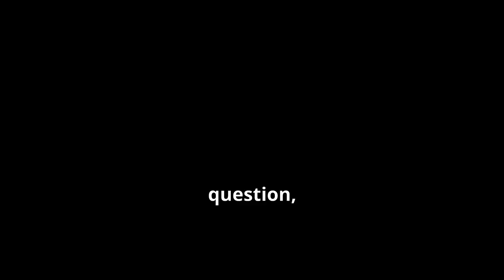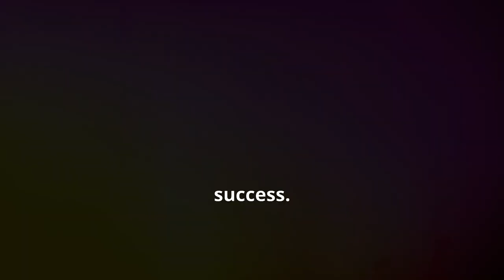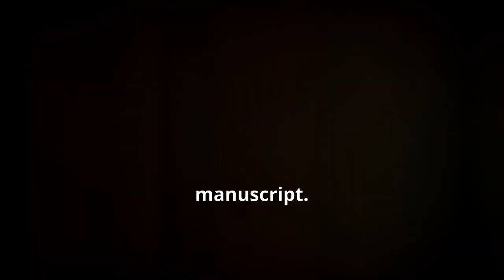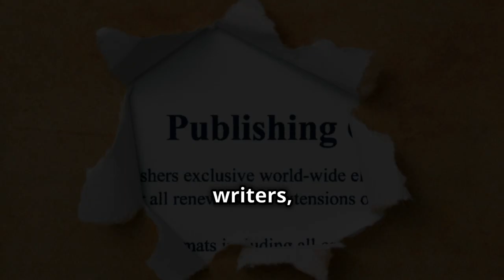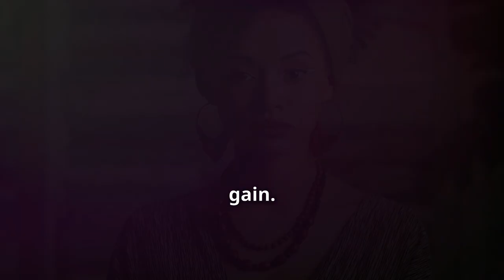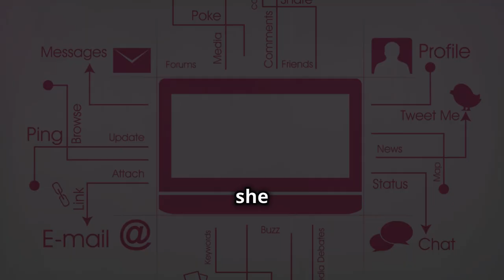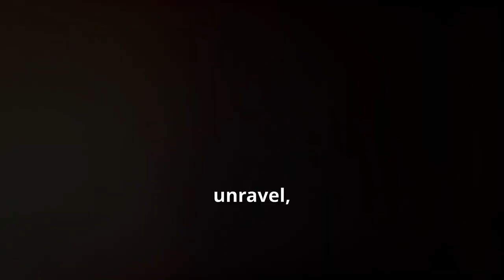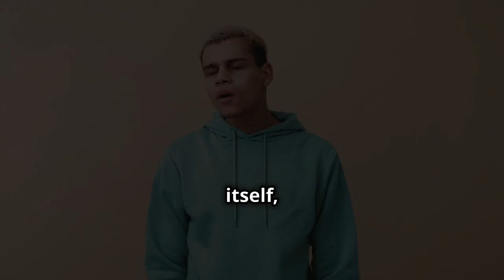Yellowface": Unveiling the MOST DANGEROUS Stereotypes in Literature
ey everyone, and welcome back to @TheBookFoxSummaries  , Today, we're diving into a critical topic in literature: cultural appropriation, specifically through the lens of "yellowface."

For those unfamiliar, "yellowface" refers to the problematic portrayal of Asian characters by non-Asian actors or writers. It relies on exaggerated stereotypes and often leads to inauthentic and offensive representations.

But "yellowface" isn't just a relic of the past. It's a concept that continues to exist in literature, and this book we're exploring delves deep into this issue.

Why This Book Matters

This book isn't just about pointing fingers; it's about sparking a conversation. It asks important questions:

How do these stereotypes come about, and how do they impact readers?
What are the dangers of inauthentic representation?
Most importantly, how can we, as readers and writers, push for more diverse and accurate portrayals of Asian characters in literature?
The book sheds light on the historical context of "yellowface" and its evolution throughout time. It analyzes popular books (without spoiling anything!) to showcase how these stereotypes play out and the harm they can cause.

But it doesn't stop there. The book also offers guidance for writers who want to create authentic Asian characters. It provides resources and tips on cultural sensitivity and respectful representation.

Beyond the Book: A Conversation Starter

This book serves as a springboard for a larger discussion about cultural appropriation in literature. Here are some questions we can explore together:

Have you ever come across a book where the portrayal of an Asian character felt inauthentic?
What are some of the positive examples you've seen of Asian representation in literature?
As readers, what can we do to hold authors accountable for creating diverse and inclusive stories?

Whether you're a bookworm, a writer, or simply someone interested in cultural awareness, this video is for you!

This discussion is crucial for anyone who consumes or creates literature. By understanding "yellowface" and its impact, we can all work towards a future where literature is a space for genuine representation and appreciation of all cultures.

Have you read this book? Have you encountered "yellowface" in your reading experience? Share your stories and let's keep this conversation going.

OUTLINE:
00:00:00 A Question of Appropriation
00:01:33 A Summary of Yellowface
00:02:54 Setting the Stage
00:04:05 June and Athena
00:05:11 The Weight of Representation
00:06:24 June's Downward Spiral
00:07:23 Public Scrutiny and Internal Struggle
00:08:25 Facing the Consequences
00:09:21 A Conversation Starter
00:10:23 Who Should Read Yellowface?